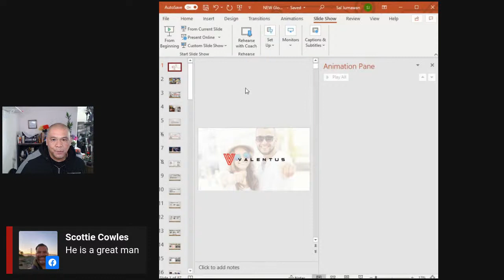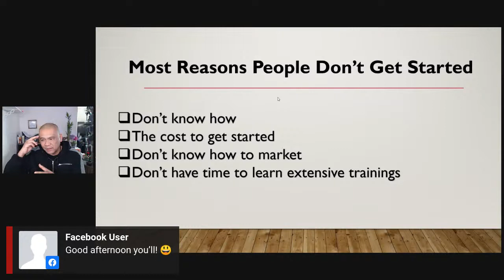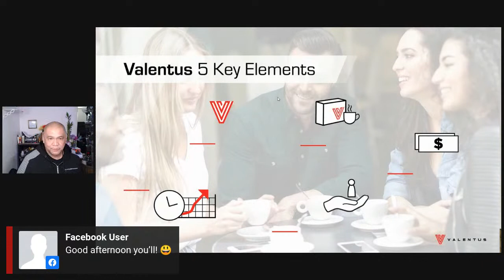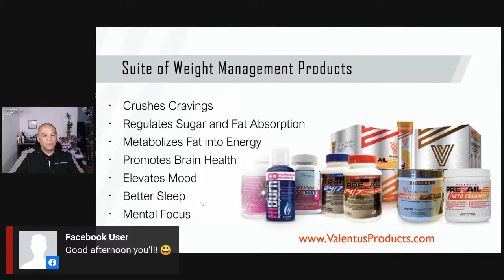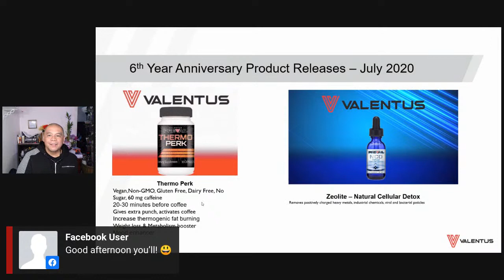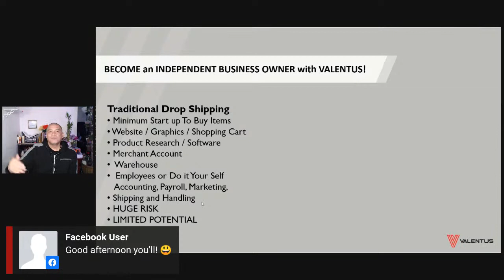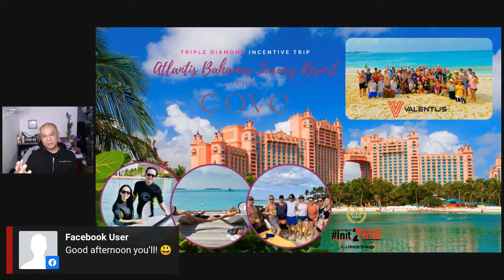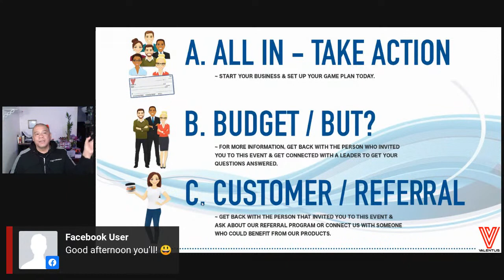How to use Attraction Marketing to Build A Social Drop Ship Business